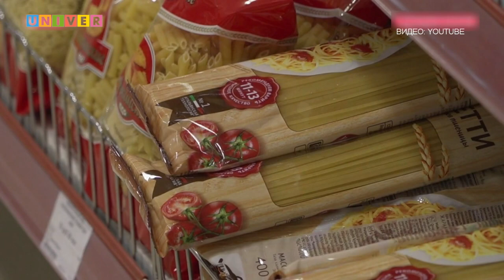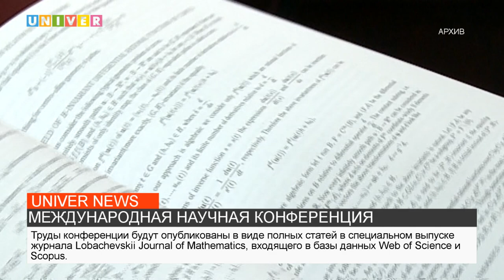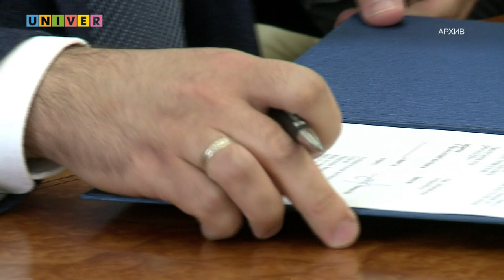Новости КФУ от 23.08.2021